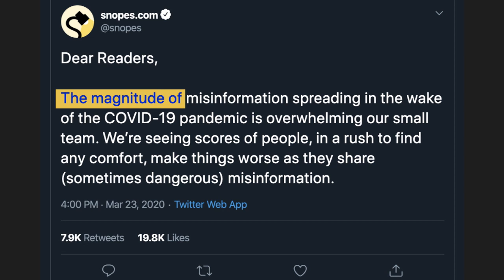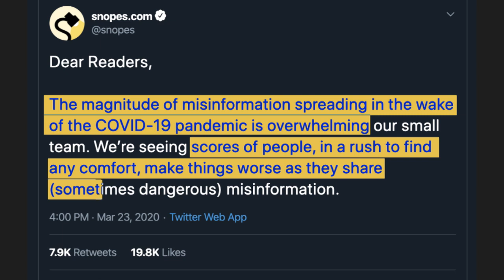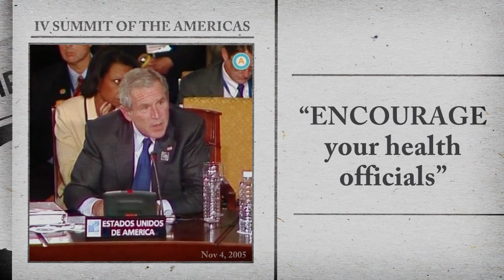Coronavirus 4 Mass media and Misinformation